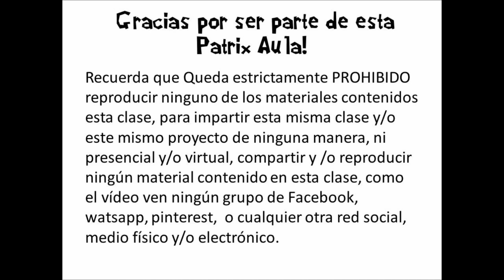Ernesto de la Cruz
Hola bienvenida a clase!
Esta es nuestra segunda clase liberada de nuestra colección de fofuchos Coco

Si quieres ver mas de mis moldes, te dejo un boton a la tienda 😊
Así que manitas al fomy! ♥️

Encuentrame aqui ando!

Es una forma linda de dar las gracias y habla muy bien de ti!